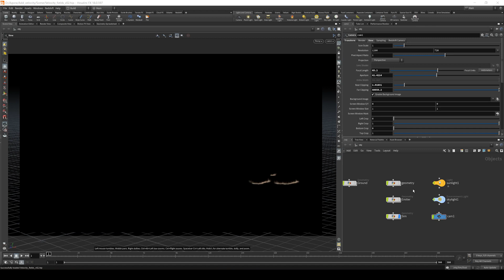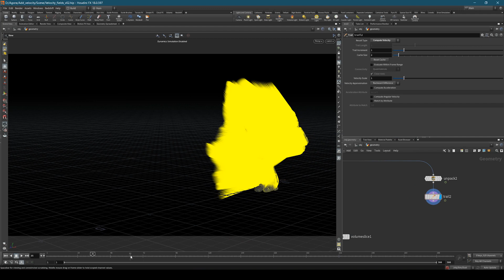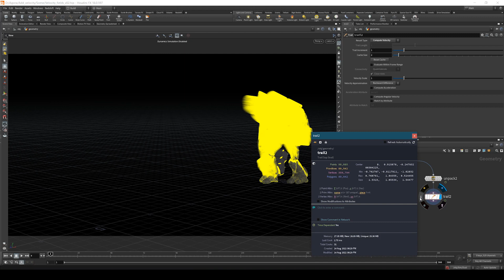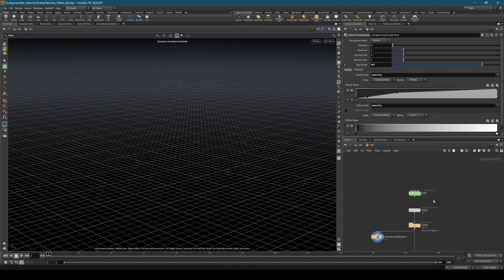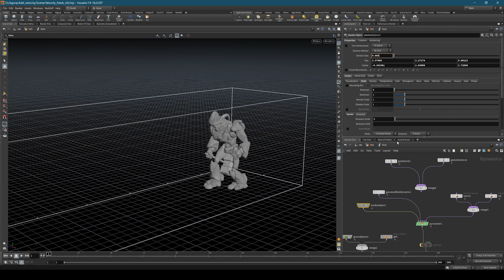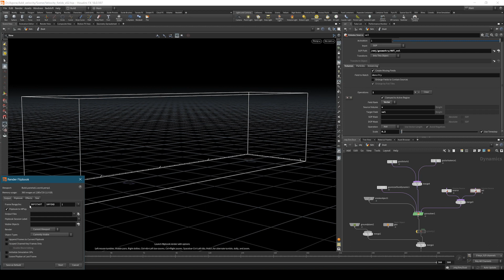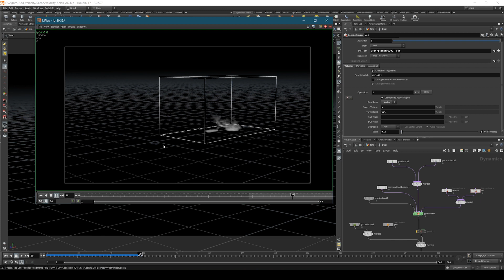Houdini Velocity Fields | Smoke Sim | Quick Tutorial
Hola Artistas! Seguimos con los quickhoudini Hoy os enseñamos a usar las velocidades que tienes nuestras geometrías animadas y usarlas como fuerzas en nuestras simulaciones.

Empezaremos desde calcular estas velocidades, pasarlas a volúmenes y aplicarlas en nuestro DOP Network. Vamos!!

Go Spartans!